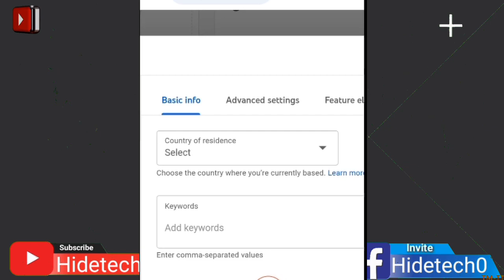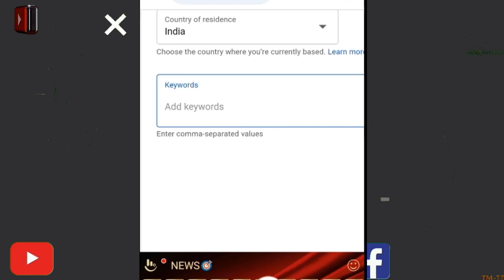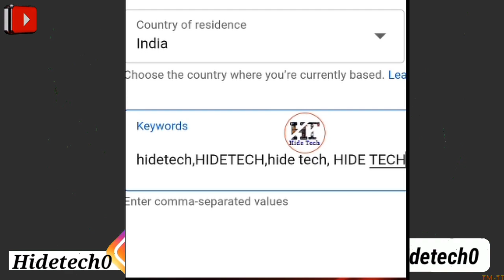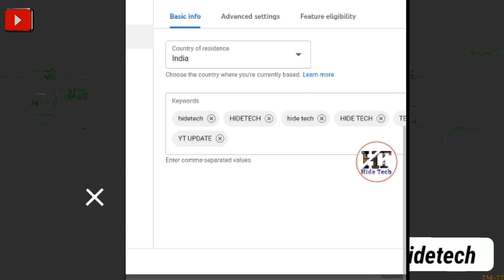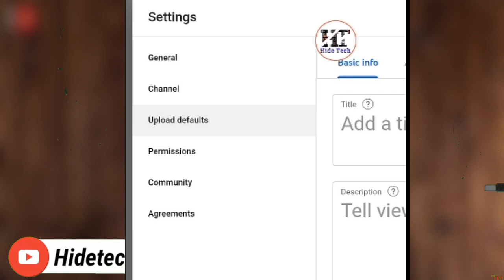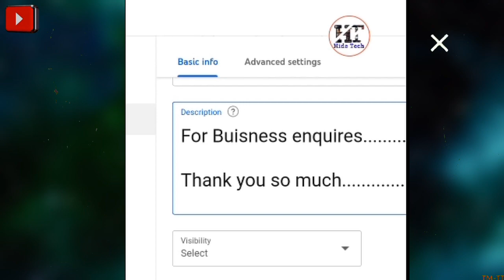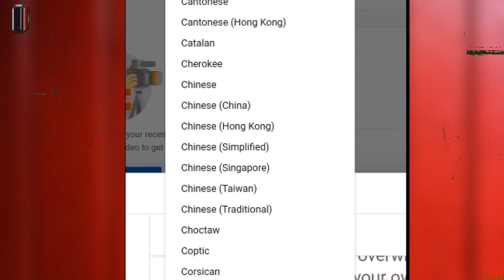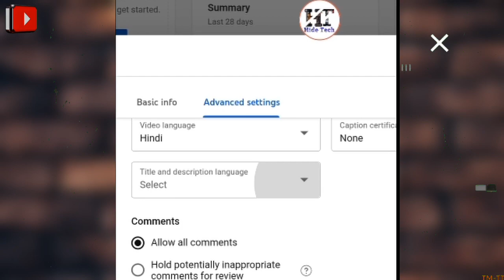NEW YOUTUBERS ONLY 🔥 || HIDE TECH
friends in this channel you will continue to watch releted videos from internet tips,android tricks,Android app review,mobile tricks,and latest tech news,Youtube update And motivotional videos in hindi.